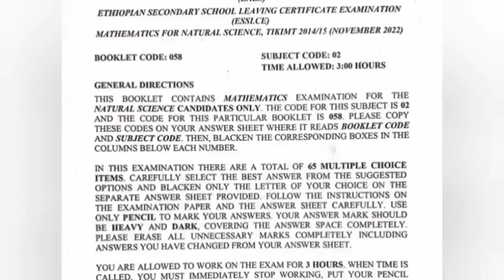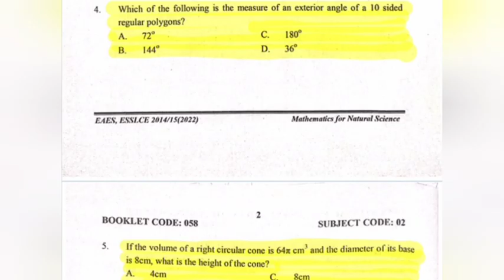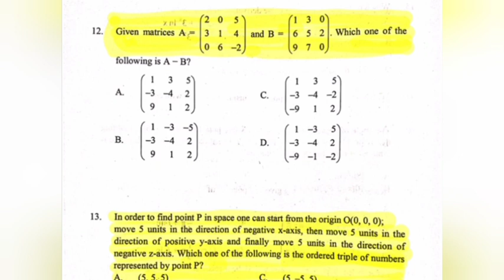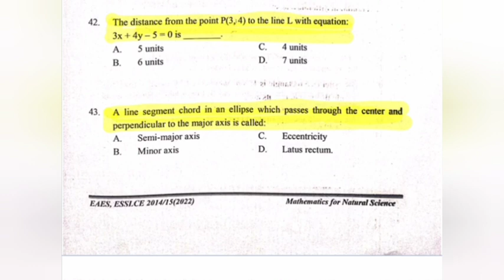Ethiopian University Entrance Examination @table of specification.